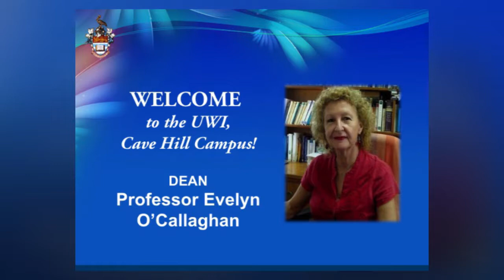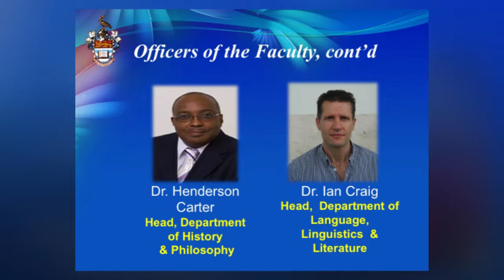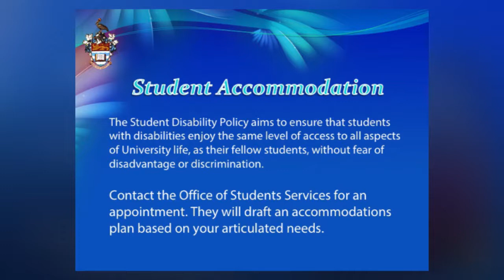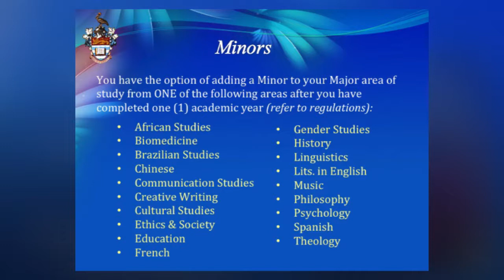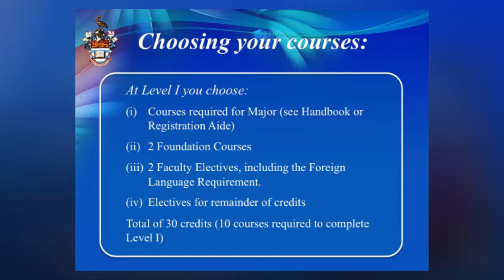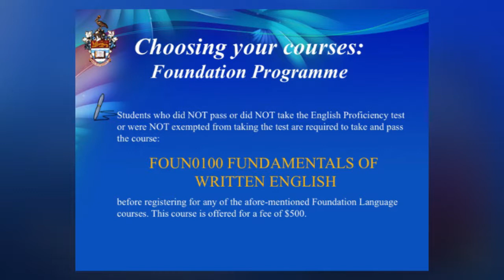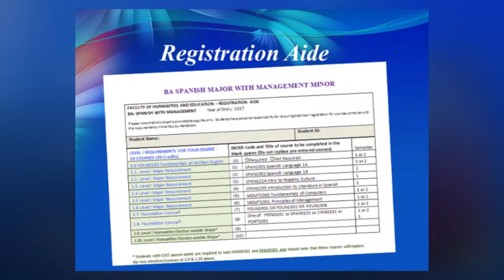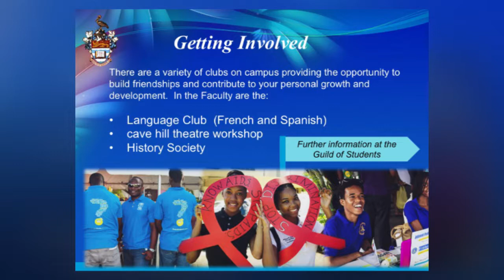UWI, Cave Hill Campus Dean's Address- The Humanities & Education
delivered by Professor Evelyn O'Callaghan